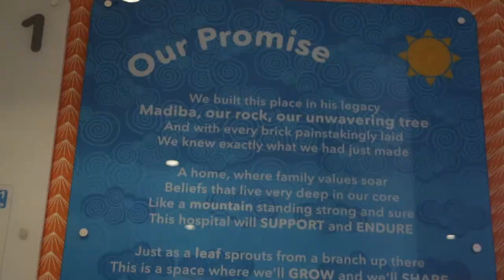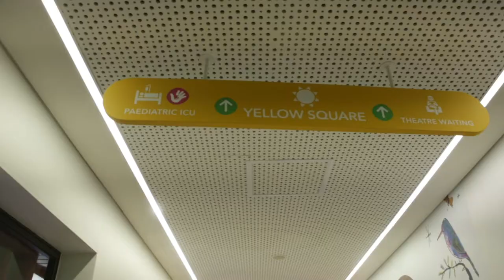R1,5 million De Beer injection to improve Nelson Mandela Children’s Hospital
De Beers Group employees have taken up the challenge to keep former President Nelson Mandela’s legacy alive by donating R1,5 million towards his vision of providing quality healthcare to the children of southern Africa. The donation is a result of pledges made by the Group’s South African employees towards the Nelson Mandela Children’s Hospital for Madiba’s centenary celebrations. The funds will go towards equipping the neurosurgical theatre of the tertiary specialist referral facility, the second paediatric hospital in Southern Africa.